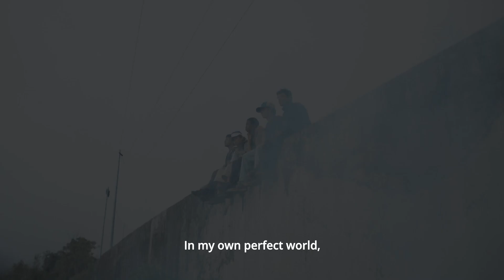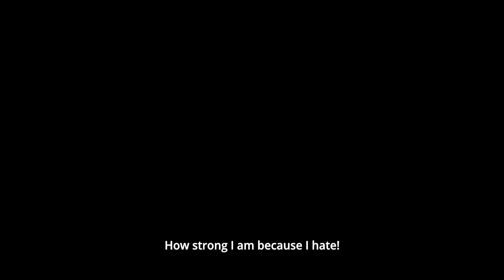THE KINGS OF THE WORLD [LOS REYES DEL MUNDO] by Laura Mora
exground filmfest presents:

THE KINGS OF THE WORLD [LOS REYES DEL MUNDO]
by Laura Mora

A multi-award-winning cinema drama from Columbia about marginalised individuals in society, featuring gorgeous landscape footage. Together, young Rà and four friends represent a tight-knit “family” on the streets of Medellin. One day Rà gains the title to a piece of land through a government restitution program. It turns out it used to belong to his grandmother, before she was driven away by paramilitary soldiers, like thousands of others. The five boys set off on an adventurous journey into the Columbian hinterland, to find the property.

Vielfach ausgezeichnetes Filmdrama aus Kolumbien mit wunderschönen Landschaftsaufnahmen: Gemeinsam mit seinen vier Freunden bildet der  junge Rà eine eingeschworene Gemeinschaft in den Straßen von Medellin. Durch ein Rückgabeprogramm der Regierung wird ihm eines Tages ein Stück Land übereignet. Es gehörte früher seiner Oma, von dem sie aber von den Paramilitärs vertrieben wurde. Die fünf Jungs begeben sich auf eine abenteuerliche Reise ins kolumbianische Hinterland, um das Grundstück zu finden ...